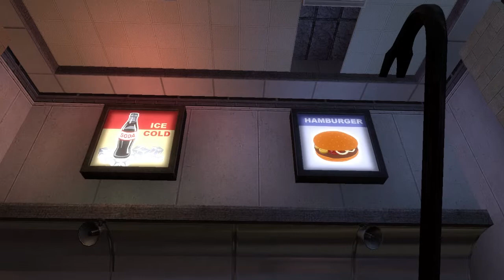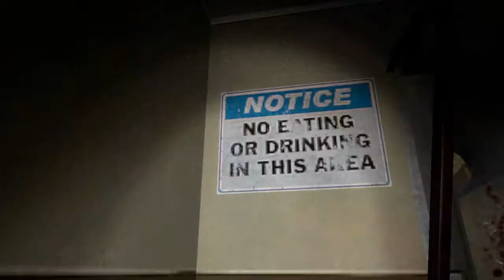Black Mesa - Episode 13 - Clairvoyant Dolphins!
Kaitlyn takes on the depths of the Black Mesa research facility as Gordon Freeman. Kaitlyn and the helpful chimes of Wade wander about, completely lost for an entire episode, but appear to make headway at the end..